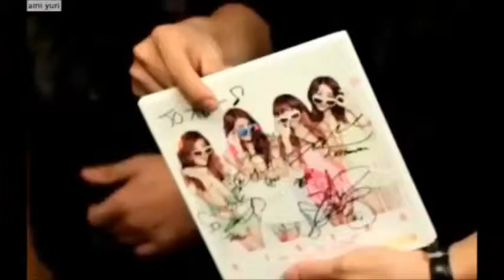SHINee_Key [Happy Birthday]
Happy Birthday Oppa, I hope you can Read this oppa! saranghaeyo